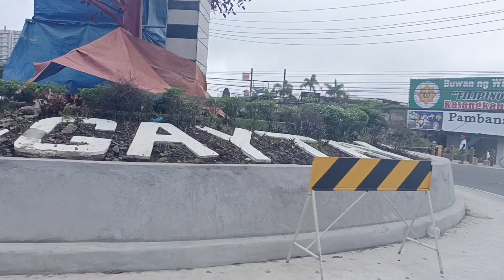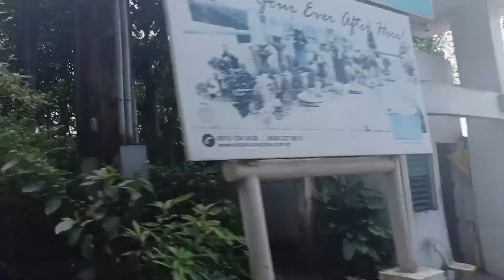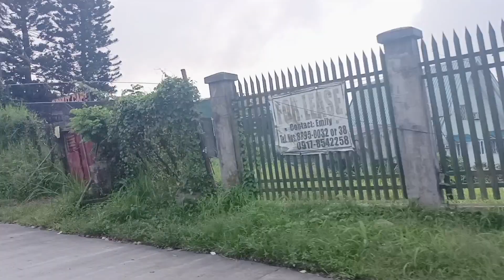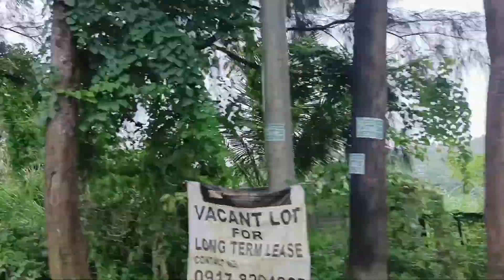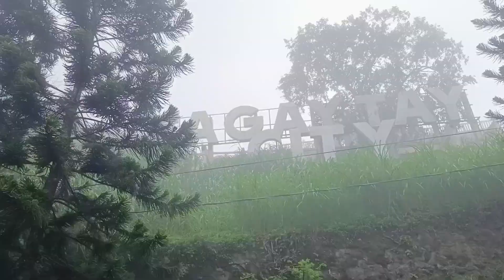Tagaytay Part 1 by Great Place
Beautiful Days, yet to come.

Great place is view-vlog, we offer beautiful places that gives you chill vibe.